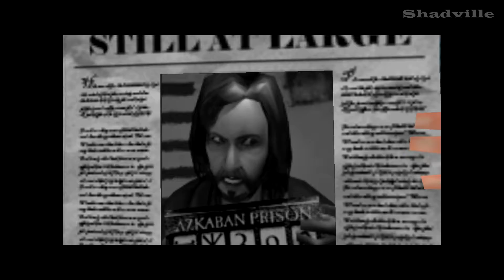Harry Potter and the Prisoner of Azkaban (PC) Прохождение #1: Карпе Ректрактум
Прохождение ретро-игры Гарри Поттер и Узник Азкабана (Harry Potter and the Prisoner of Azkaban) для ПК.

Третий год учебы Гарри Поттера в Хогвардсе продолжается В первой серии мы исследуем Хогвардский экспресс, познакомимся с профессором Люпином, повстречаем дементоров, а также пройдем практикум Карпе Ректрактум.